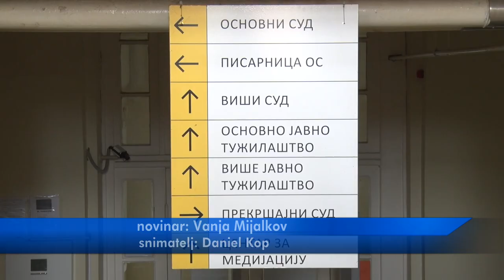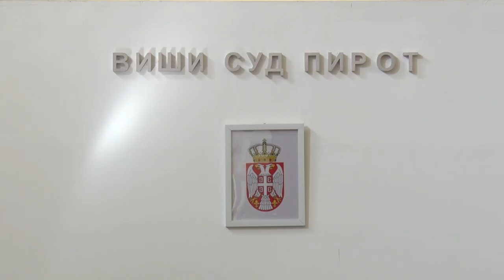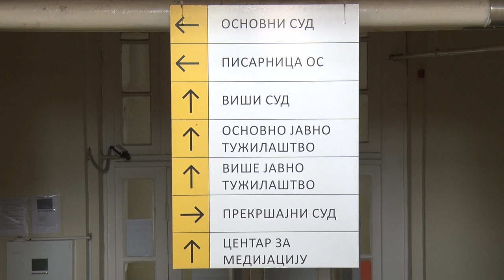USPOSTAVLJEN SAVET ZA PRAVDU PO MERI ČOVEKA U PIROTU